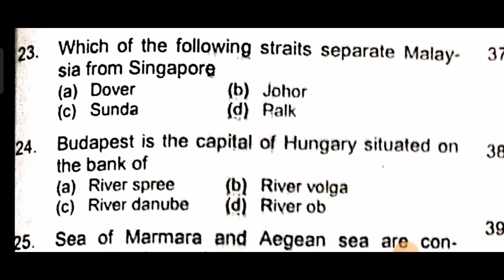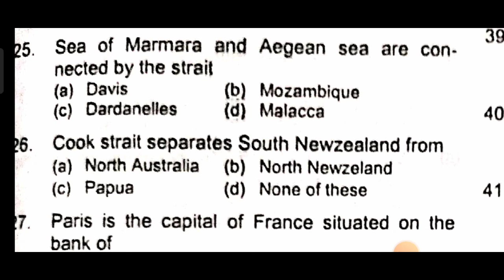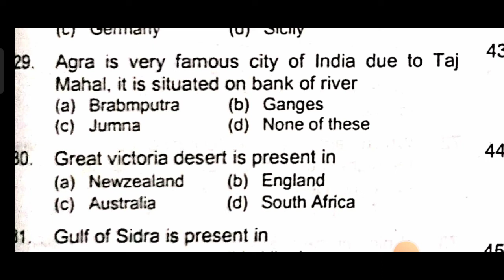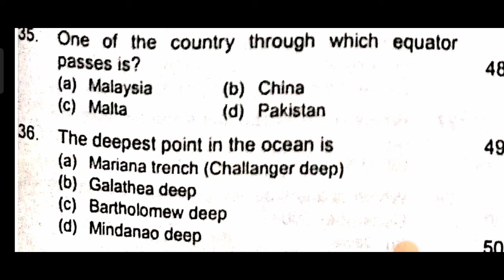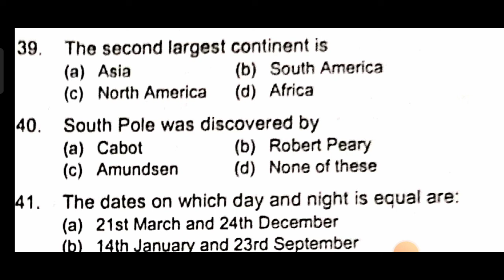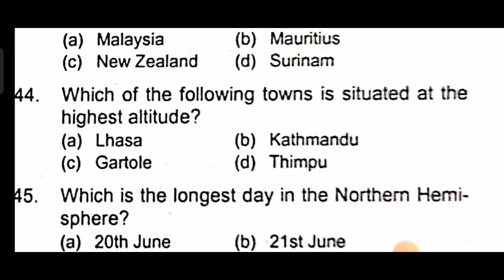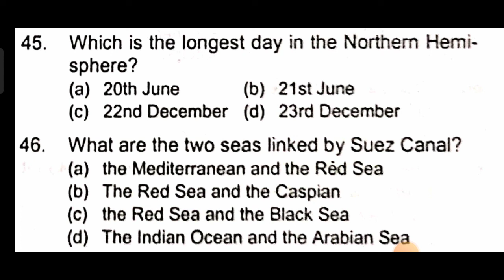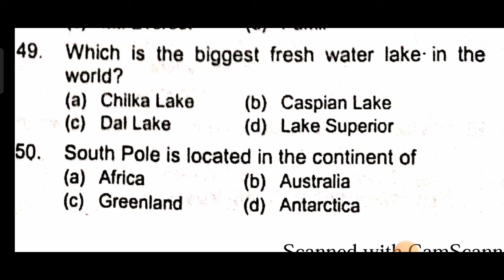Top 28 Most important most repeated Academic test questions | All Forces All centers Test questions